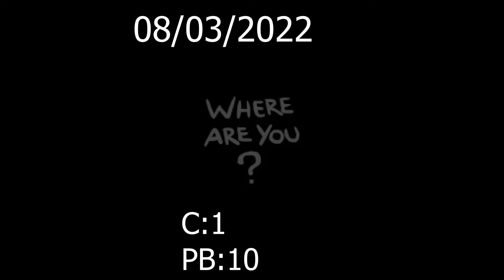FORGET ME LAMB - Binding Of Isaac Repentance Daily - 08/03/202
Daily Win Streak : 2 Personal Best 10